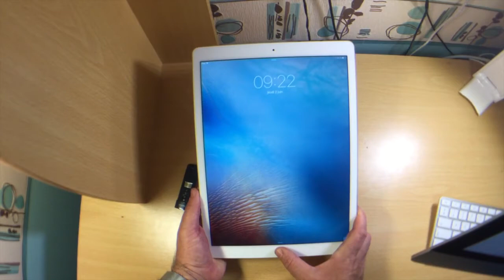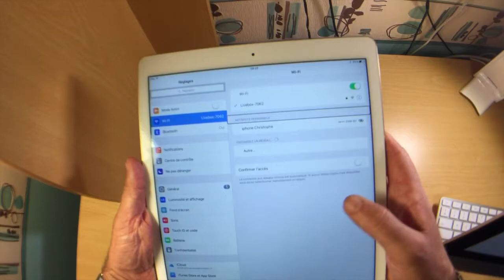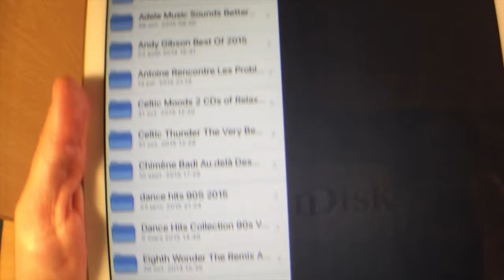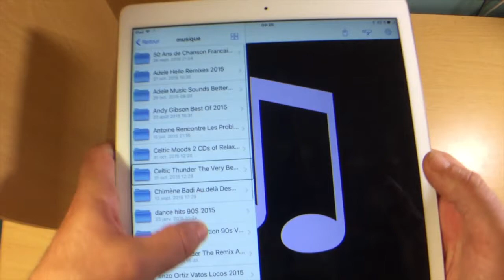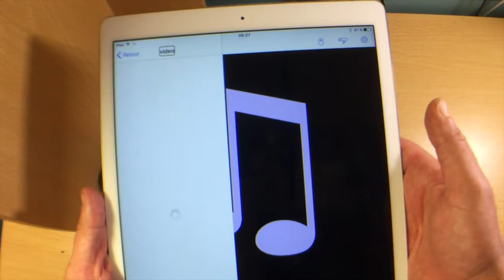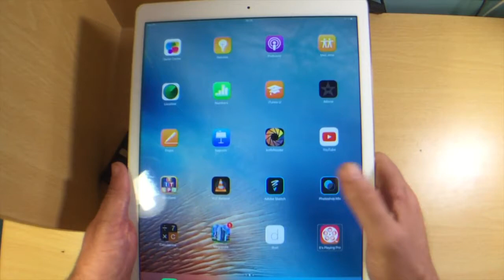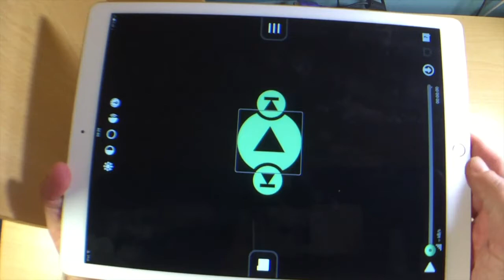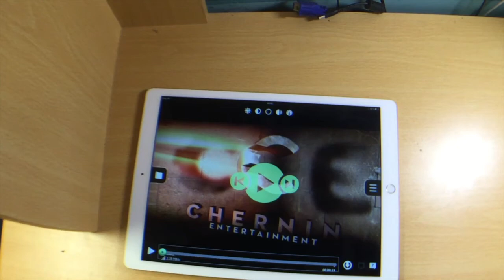Comment Augmenter La Mémoire De Votre[Smartphone Tablette iPhone ] Utiliser Sandisk Mémoire Flash…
Bonjour à vous voici Comment Augmenter La Mémoire De Votre[Smartphone Tablette iPhone iPad iPod Touch] Utiliser Sandisk Mémoire Flash…merci de vous abonner ça m'encourage vraiment et c cool de votre part.